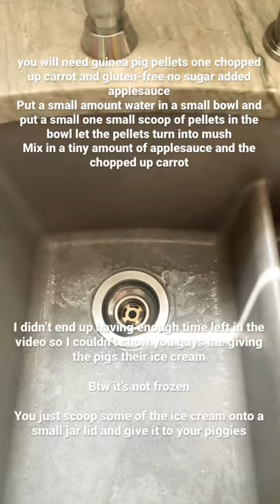How to make ice cream for your guinea pigs (not frozen)